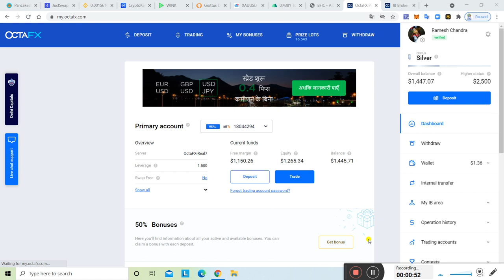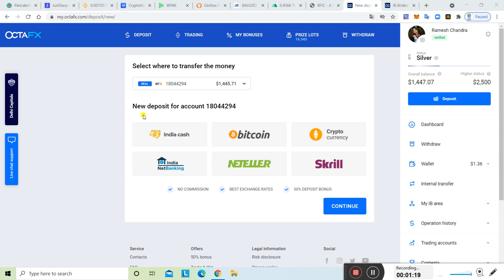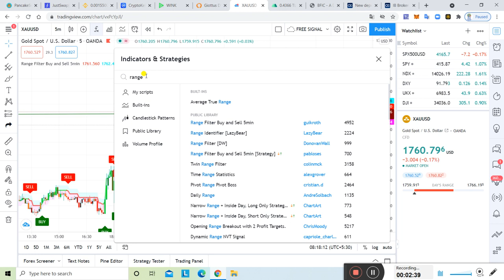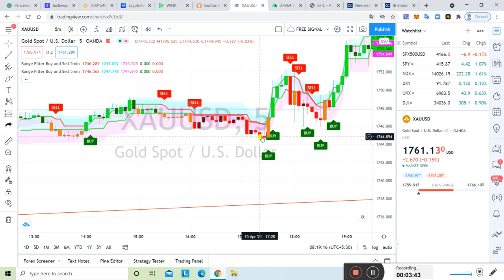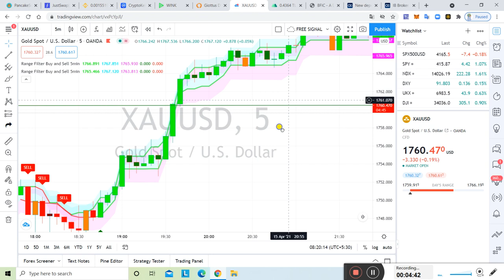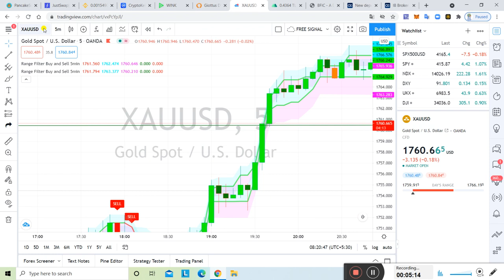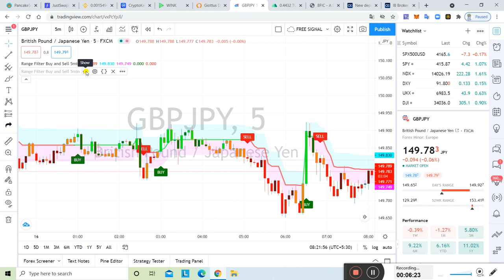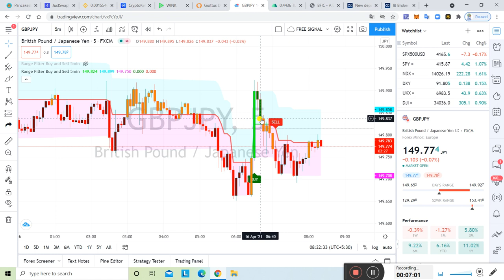Octa Fx With Out Risk Trading कैसे करे | Octa Fx मे loss नहीं होगा अब | ये video देखने से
*Forex Trading*

🏆 Award winning Forex Signal Provider Channel 📈
🏌‍♂Winning Ratio 85-90% 💵
🎖Single SL and Single TP💵
⚖Free and VIP Signals💵
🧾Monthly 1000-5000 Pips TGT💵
💡Profit Every Month💵
⚖Always follow Risk & Money Management💵

Kumawat mlm
Forex signal Free

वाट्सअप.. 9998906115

अकाउंट मैनेजमेंट... 300$/..500$./1000$

start

-:Video Topics:- Forex Trading How to start forex Trading In india How to start forex trading hindi Octafx registration process in hindi Octafx Review in hindi Octafx Account opening guide Octafx Best Trading Platform Best forex broker Currency trading guide Octafx Copy trading Octafx Review in hindi Forex Trading tips in hindi Make a account for forex Trading Create a Forex Trading account in India tradingview iq option olymtrade binomo autotrader forex forex factory

Octa fx
Octa fx review
Octa fx india
Octa fx copy trading
Octa fx app
Octa fx login
Octa fx demo
Octa fx mt4
Octa fx quora
Octa fx trading
Octa fx apk
Octafx account types
Octa fx trading app
Login octafx
Octa fx demo contest
Octa fx mt4 download
Octa fx metatrader 4
Octa forex traders